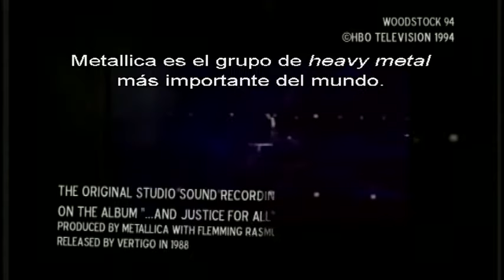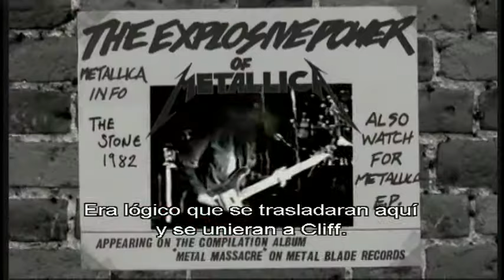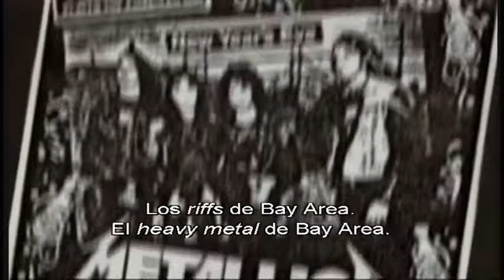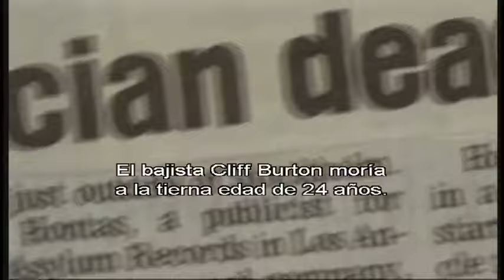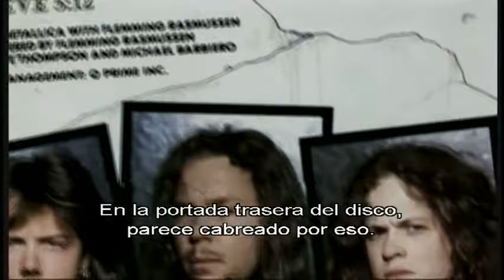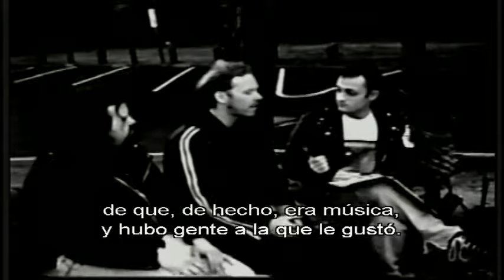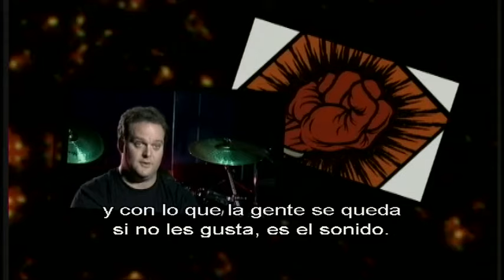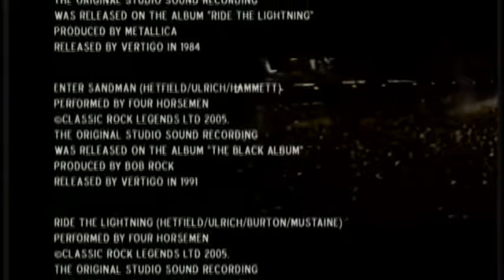METALLICA, doc (Sub. ESPAÑOL).